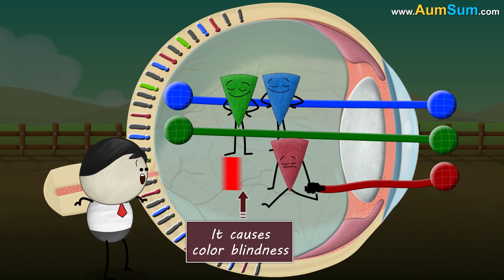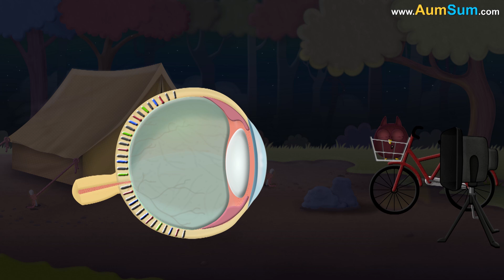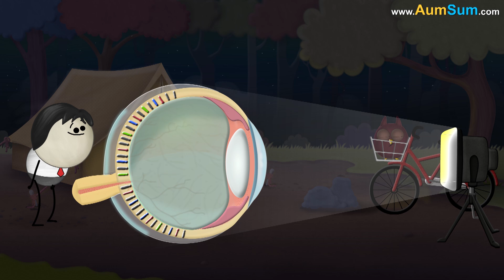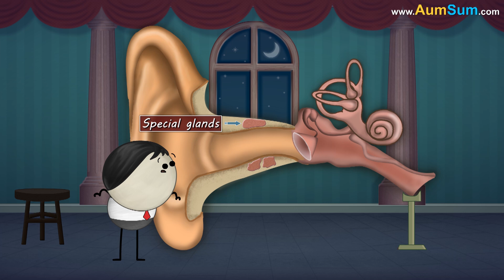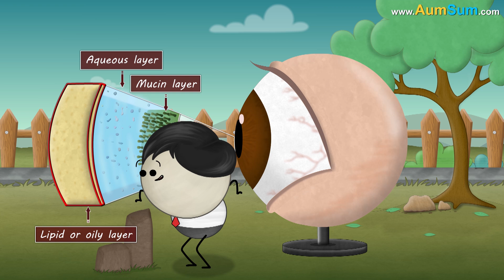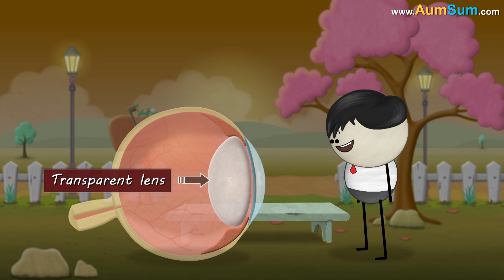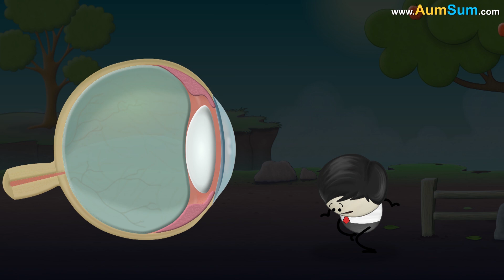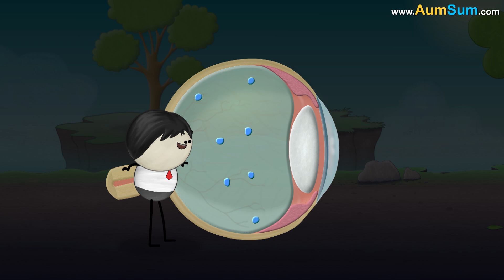What if Salons Disappeared? + more videos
What if Salons Disappeared?
Firstly, if Salons disappeared, people may start to cut their own hair by watching online videos.
Secondly, if Salons disappeared, some people may start sporting really long hair.
Thirdly, if Salons disappeared, barbers or hairdressers would have to look for a new job.
Fourthly, if Salons disappeared, people may start coloring their own hair at home.
Lastly, if Salons disappeared, some people may invent innovative futuristic ways of cutting hair.

Timecodes
0:00 - What if Salons Disappeared?
0:55 - What is color blindness?
2:05 - Why do we have seasons?
3:15 - Why do animals eyes glow in the dark?
4:16 - Why do we stretch in the morning?
5:21 - What is Earwax?
6:10 - What are eye boogers?
7:10 - What is a Cataract?
8:10 - Why do we get car sickness?
9:12 - What are eye floaters?